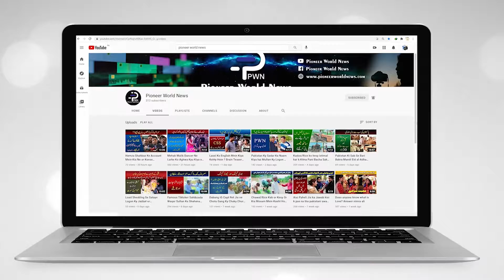PK Imran Khan Ko Support Karny Pakistan Pohanch gya | PK in Pakistan | PK in Long March 25 May 2022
عمران خان کی کال پر دھرنے میں شرکت کے لیے پی کے بھی پاکستان پہنچ گیا
عمران خان کا ساتھ دینے کا وعدہ کر ڈالا